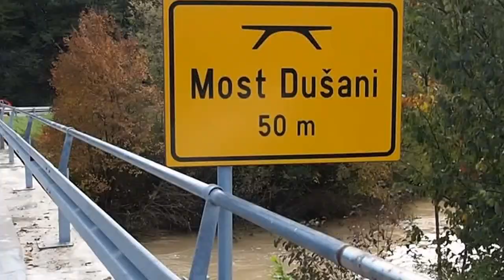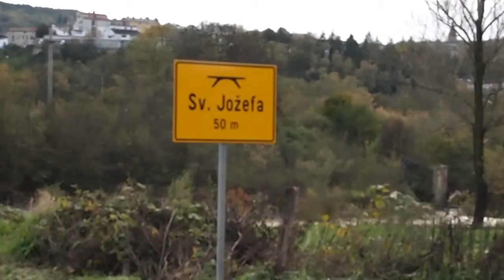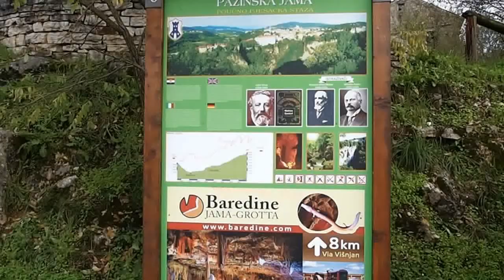Pazinčica - Zarečki krov - Pazinski krov - Pazinska jama začepljena (korenta) 01.11.2012.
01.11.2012. Pazin ... nakon obilne kiše od cca 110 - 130 litara po m2, digla se razina Pazinskega potoka ... snimka je rađena oko 14:00 sati, tako da je razina vode već poprilično pala ... mjesta snimanja su "malo jezero", slap Zarečki krov, dio potoka ispod sela Dušani, most Dušani, most Sv. Jožefa, dio kod mlina i Pazinska jama koja je naravno slabe propusnosti zbog naplavina tako da je momentalno na tom mjestu jezero ... šteta što nisam snimao oko 9:00 sati, e tad je bio pravi spektakl ... vode ko u priči